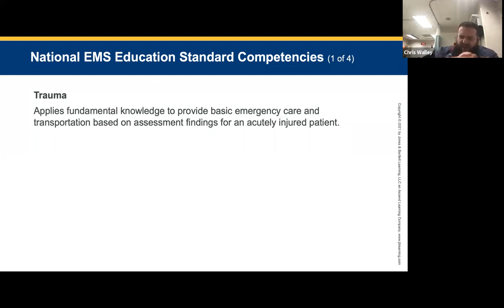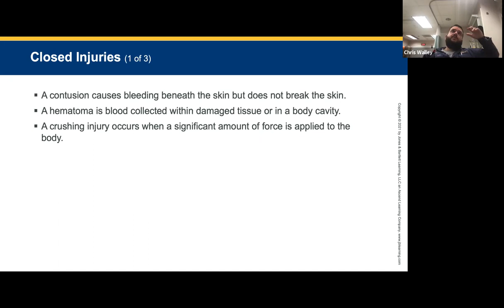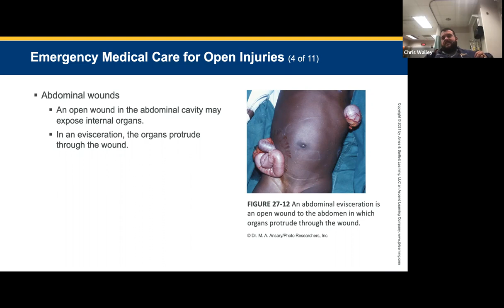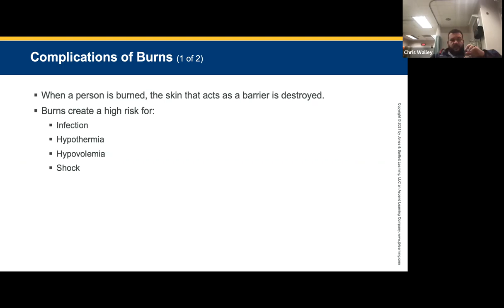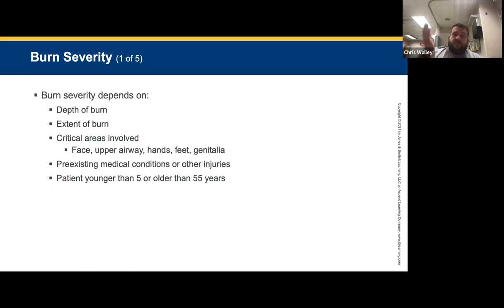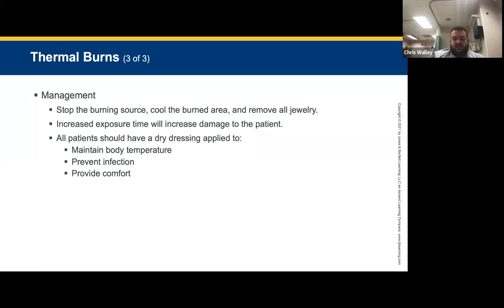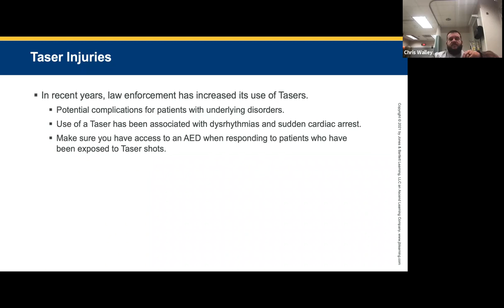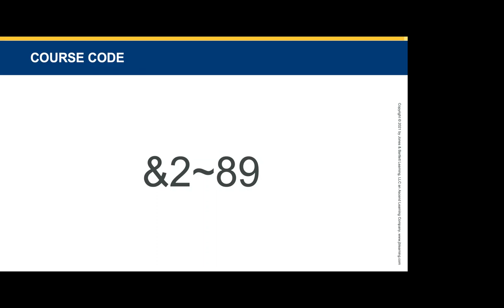ARES EMT Class B721 - Soft Tissue Injuries